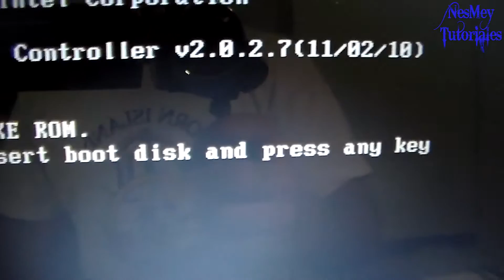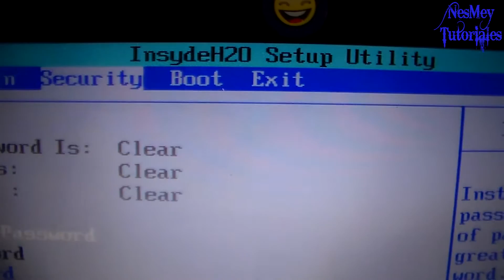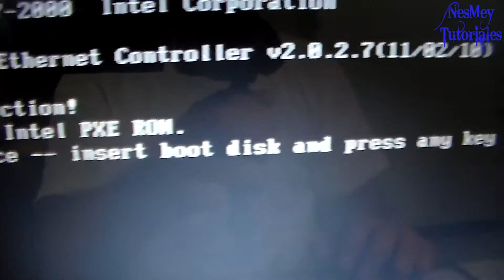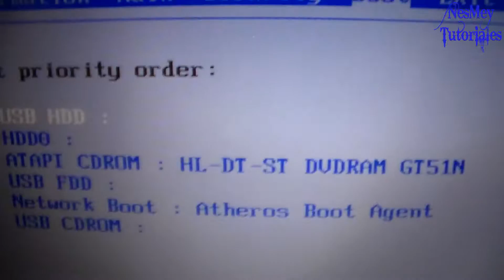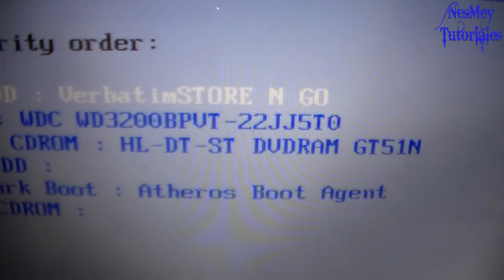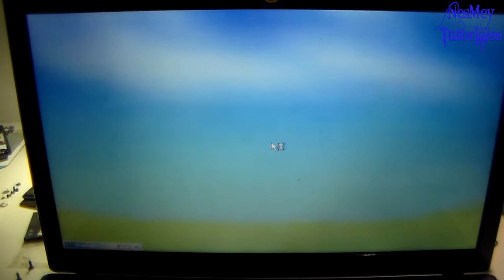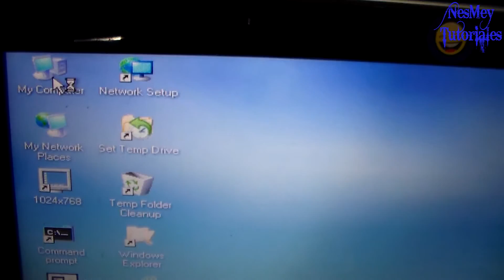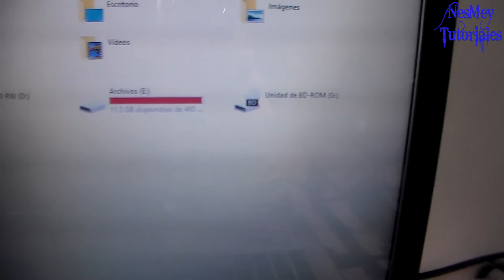NO BOOTEABLE DEVICE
En el vídeo muestro los pasos a seguir para lograr diagnosticar la falla exacta cuando nos aparece "no booteable device" al encender nuestra laptop o nuestra pc.

Si quieres ayudarme a mantener activo estos enlaces , puedes hacerlo donando lo que gustes por medio de paypal en este link: